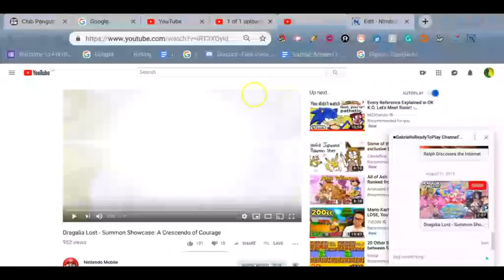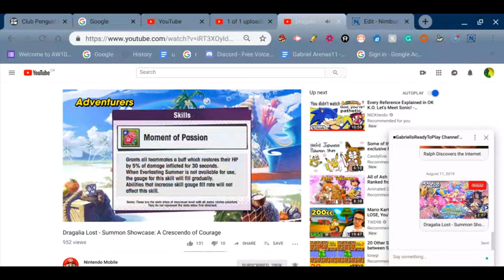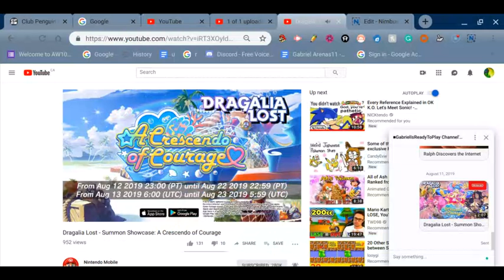Dragalia Lost - Summon Showca